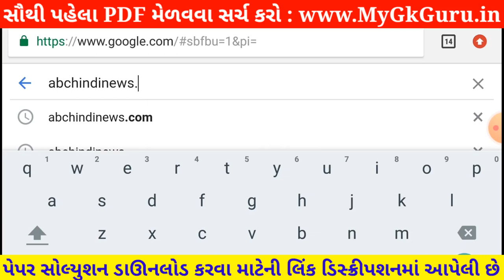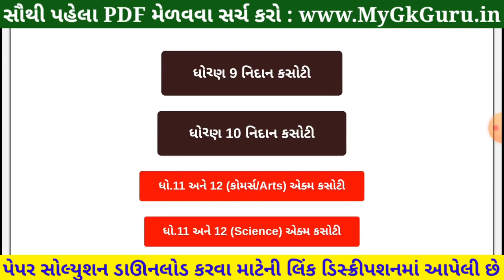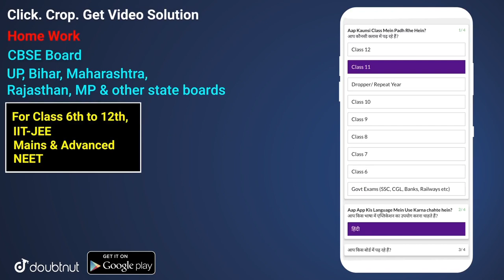💥 STD 9 Science Nidan Kasoti 2021, STD 9 Science Paper Solution 2021 July, Nidan Kasoti STD 9 Vigyan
STD 9 Science Nidan Kasoti Solution 2021, STD 9 Science Paper Solution 2021, STD 9 Vigyan Paper Solution 2021. Nidan Kasoti STD 9 Science Paper Solution 2021 July.

More Features :
1) Saari important books milengi solved video solutions ke saath
2) Previous year papers, Important PDFs, Question Bank
3) Crash Course, Mock Tests, Quiz
4) India's biggest student's community
& much more

3 Crore se zyada bachho ka bharosa!!"

Other Related Search Queries :
Nidan Kasoti

in this video I am providing complete Nidan Kasoti std 9 Science solution 2021. Vigyan ekam kasoti solution July 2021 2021.
 Nidan Kasoti Solution, Nidan Kasoti Std 9, std 9 ekam kasoti July 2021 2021, Std 9 Vigyan ekam kasoti, Nidan Kasoti, Nidan Kasoti dhoran 9, Std 9 Nidan Kasoti Solution Science, Gujarat board, Std 9 Unit test,